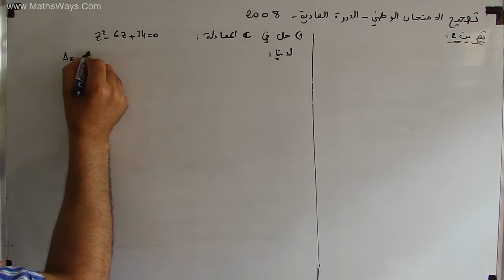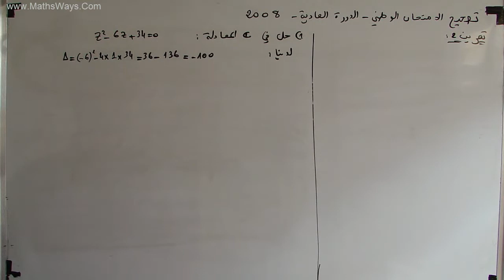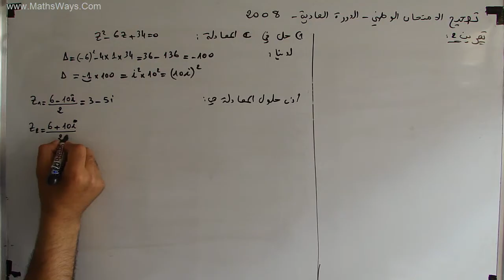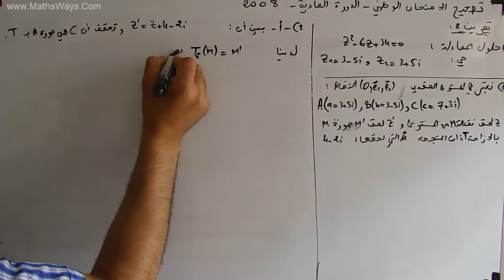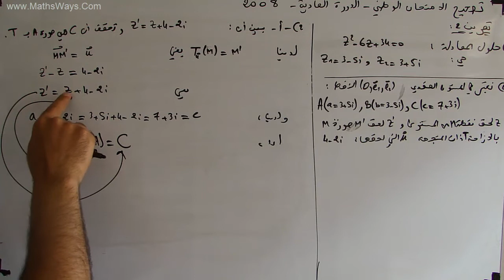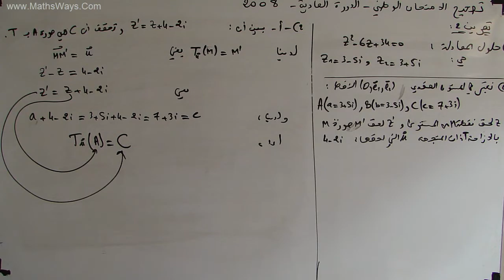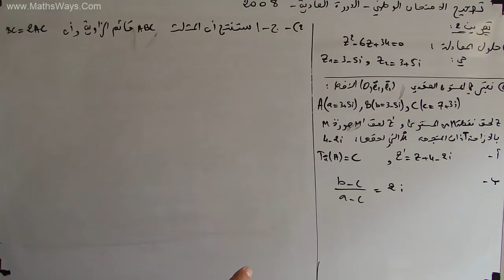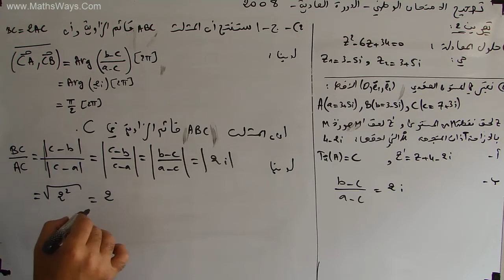الامتحان الوطني الدورة العادية 2008 تمرين 2 الأعداد العقدية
تصحيح الامتحان الوطني لمادة الرياضيات الدورة العادية سنة 2008 الدورة العادية - تمرين 2 حول الاعداد العقدية